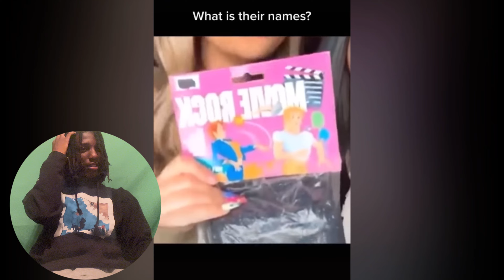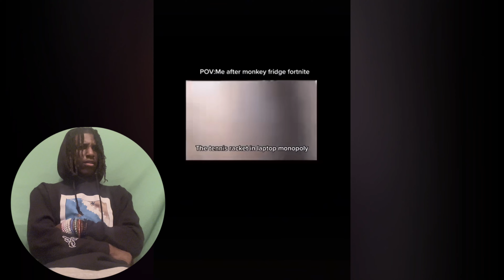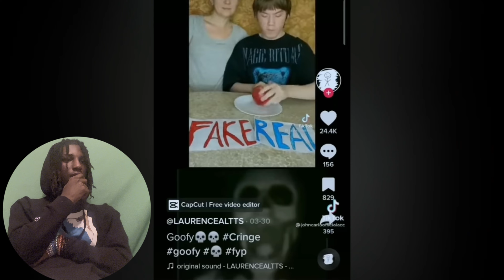I tried to watch the cringiest tiktoks ever! (Part 7)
HEY GUYS!!💕

STRAIGHT BANGERS!!!

10k soon🏄🏾‍♂️💕